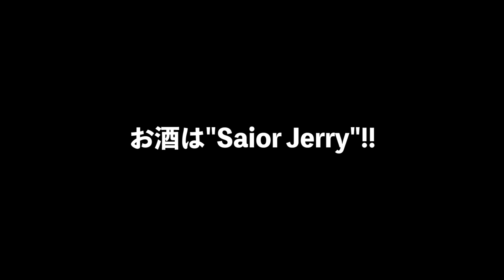アパッシュ大町店 グランドオープンまでの道のり!!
いつもご視聴いただき、誠に有難う御座います。

今回、アパッシュ大町店が2020年5月12日に
グランドオープンしました!!
そこまでの道のりをまとめてみました!!
これからまだまだ走り続け、頑張りますので

様々な動画を通して北海道全体を盛り上げていける
ようにアパッシュチャンネル配信していきます!!

それでは、また会いましょう!!

【アパッシュ大町店 情報!!】
◇住所
〒070-0842
北海道旭川市大町２条１０丁目173-84